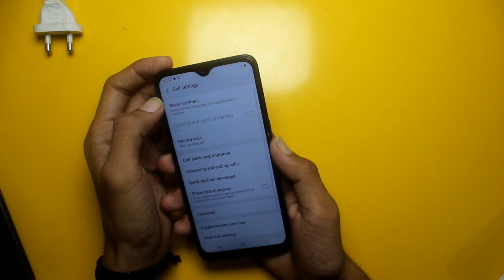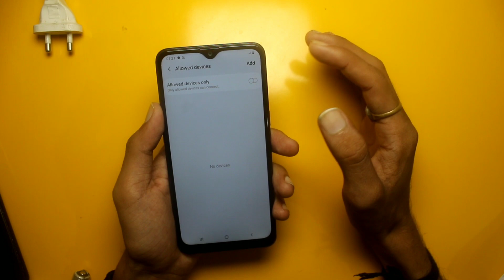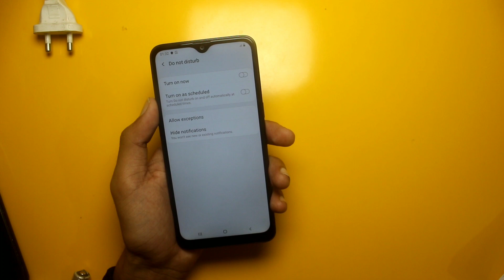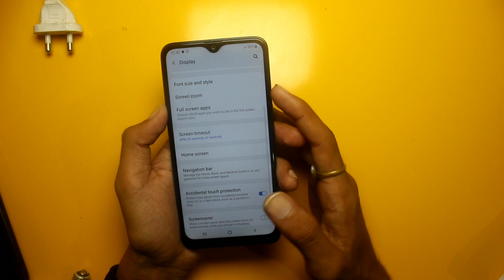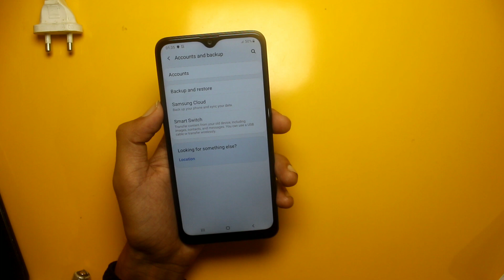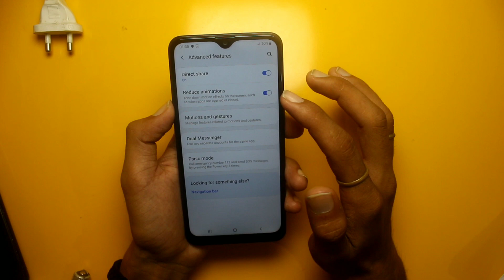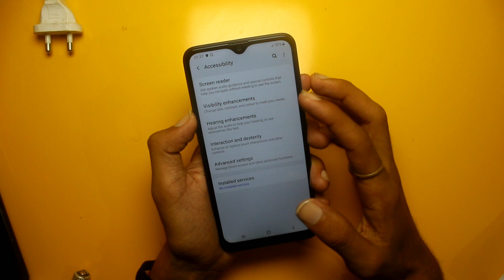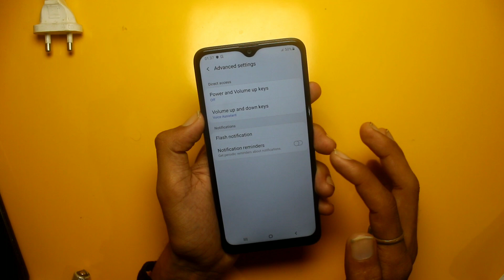15 + Top Hidden Features & Tips tricks Of Samsung Galaxy A10s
Namaskar doston aaj main aapko video mein Samsung Galaxy A10s hidden features wala hun aur is video mein aapko Kafi ceridian pictures Milenge Jaise Phone ko kaise customise karna hai aur aap kaise kis tarike Se videos mein phone mein kar sakte ho. Kis tarike se phone ko Puri tarike se customers kar sakta sorry Kuchh video bataiye